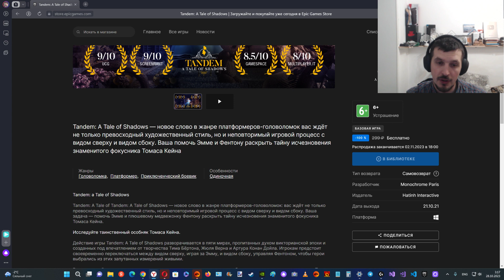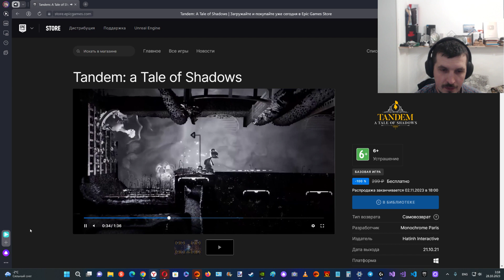Крутая игра Tandem: a Tale of Shadows раздаётся временно бесплатно на Epic Games